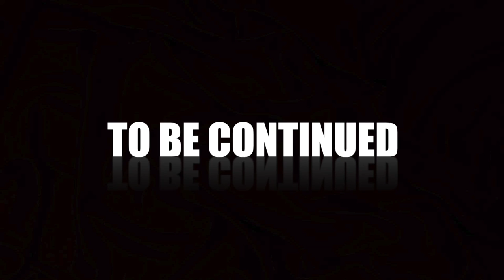Sydney Nov 2018 Part 1 (Episode 18.1)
Family short trip to Sydney for food, shopping and sightseeing.